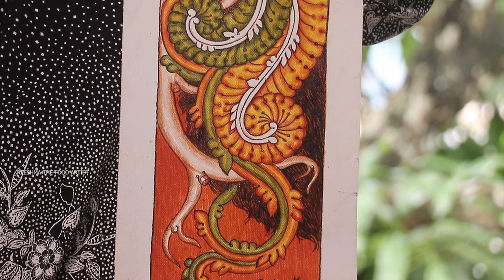MURAL SIDE FIGURE WITH PEACOCK | MURAL DESIGN || 62